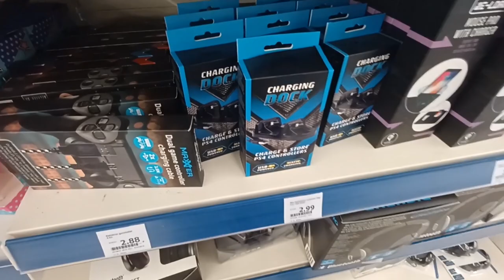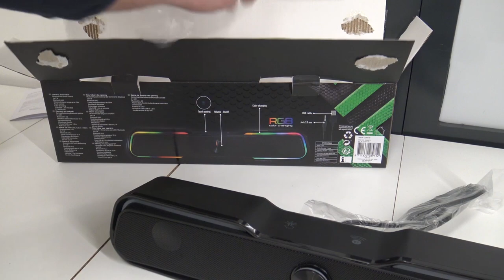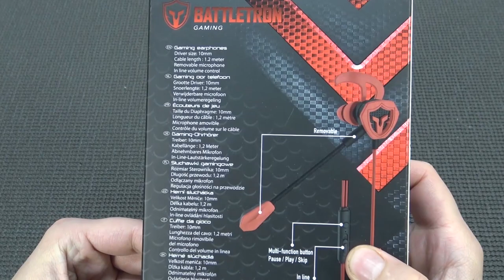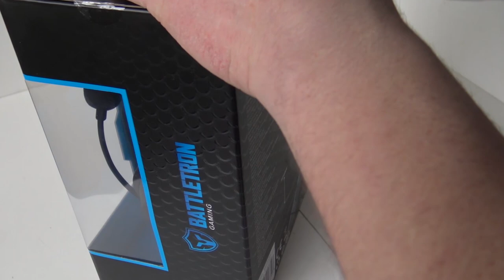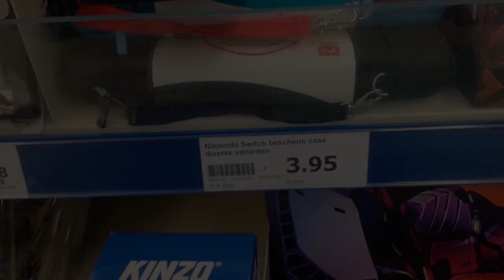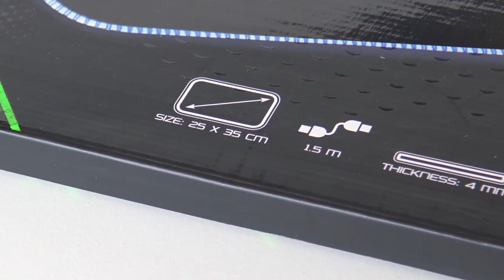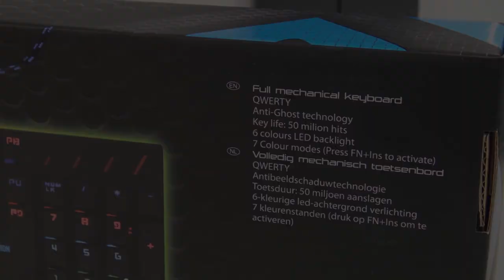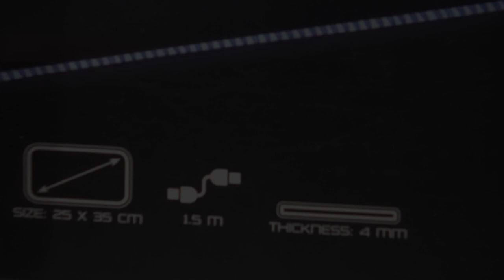Battletron MEGA XXL ACTION Product Overzicht 😎🙌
Hier de Ultieme Battletron / Action Product Overzicht van alle producten van afgelopen jaren. Welke is jou favorite ?

Waar te koop ?... Bol heeft ook Battletron !

Product Review Overzicht:
0:00 - Begin
1:04 - 2.1 Speaker Set
10:31 - Soundbar Speaker
15:49 - Stereo Speakers
22:32 - Smartphone Holder
24:58 - Oplaad Station
27:49 - Gaming Earbuds
33:40 - Headphone Model 1
41:32 - Headset Pro
46:50 - Car Bracket voor N. Switch
51:22 - N. Switch Hoesje & Screen Protector
58:12 - N. Switch Stuur Behuizing
1:01:03 - Gaming Muis
1:04:32 - Muis Mat
1:09:29 - Gaming Muis Pro
1:15:18 - Keyboard Mech Pro Model 1
1:19:42 - Keyboard Mech Pro Model 2
1:25:33 - Keyboard Gaming
1:29:07 - Outro / Conclusie

Word ook Lid van de Instagram Pagina !  🙌